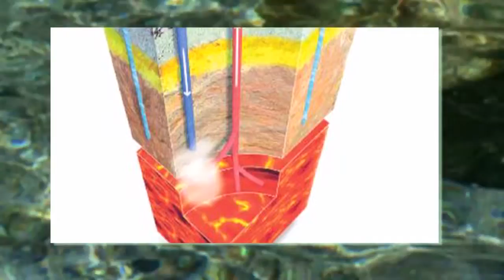Relembre as belezas da Pousada do Rio Quente! - TBT - Vida Melhor - 20/02/20